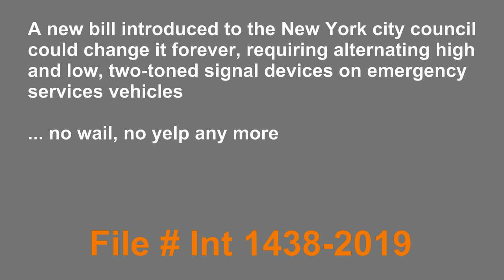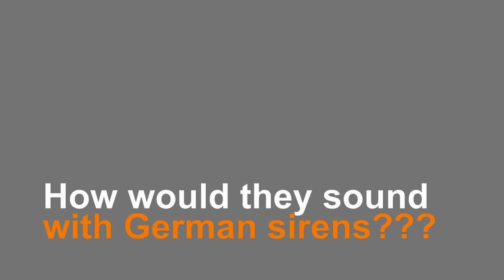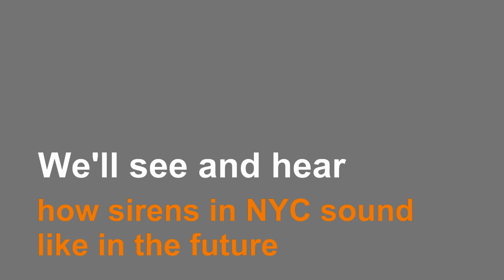European sirens in New York City?!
Dem Stadtrat von New York City wurde ein neuer Gesetzentwurf vorgelegt nach welchem die Sondersignalanlagen der Einsatzfahrzeuge von den dort üblichen Variationen von wail und yelp zu den u.a. in Deutschland bekannten Folgetonhörnern abgeändert werden sollen. Während das Mount Sinai Krankenhaus bereits die komplette Flotte von Rettungswagen vorher umgestellt und gute Erfahrungen gesammelt hat, sollen auch alle anderen nachziehen, egal ob Feuerwehr, Rettungsdienst, Polizei oder andere.
Der Hintergrund des Gesetzentwurfes ist schlichtweg die immense Lärmentwicklung, welche für viele Anwohner nicht nur nervig ist sondern auch die Gesundheit beeinträchtigt. In manchen Vierteln gibt es deswegen immense Gegenwehr wenn dort neue Wachen gebaut werden sollen.
Das Folgetonhorn wäre nicht ganz so penetrierend und würde dennoch ebenso gut wahrgenommen werden. Das hatte Mount Sinai im Testversuch von 4 Rettungswagen im Jahr 2017 festgestellt. Da hat man sich kurzerhand entschieden, alle 24 Rettungswagen umzustellen.

Eine interessante wie auch irgendwie amüsante Sache. Bleibt abzuwarten ob es umgesetzt wird und wie weit die Wellen schlagen. Die meisten dortigen Sondersignalanlagen haben "hi-lo" entweder direkt als auswählbaren Modus, oder er ist in der Elektronik versteckt und muss nur eingestellt werden. Ehrlich gesagt finde ich viele der Folgetonhörner von US-Sondersignalanlagen nicht besonders gut bzw effektiv hinsichtlich des recht geringen (nicht existierenden?) Tremolo-Tunings. Der Ton hört sich zu klar, zu weich an ... meiner Meinung nach.
Aber ob man tatsächlich Geld in die Hand nehmen wird und auch andere Anlagen, beispielsweise ein Presslufthorn anschafft? Ich glaube es bleibt spannend wie es sich in NYC entwickelt.

Natürlich gibt es querbeet durch Europa viele Länder und nahezu ebenso viele Variationen und Anwendungen verschiedenster Sondersignalanlagen. Mit der Deklarierung "European sirens" versteht man in den USA aber stets ausschließlich Folgetonhörner, welches überwiegend in Zentraleuropa Anwendung findet. Jetzt hätte ich dabei natürlich auch auf Aufnahmen aus z.B. den Niederlanden, Polen, Österreich usw zurückgreifen können, mit nur einem Haken: die Einsatzfahrzeuge die ich in den Niederlanden gefilmt habe, hatten keine Variation zu den in Deutschland verwendeten Anlagen. Die, die ich in Polen gefilmt habe, ebenso wenig. Und die, die ich in Österreich gefilmt habe, die sind allesamt ohne akustischem Sondersignal gefahren, bringen mir für das Video also herzlich wenig. Deswegen habe ich mich im Video gänzlich auf die Deutschen Sondersignalanlagen beschränkt

Da es für manche scheinbar nicht offensichtlich genug war: ab Minute 2 sind die Aufnahmen von Fahrzeugen aus NYC mit Tonspuren Deutscher Einsatzfahrten hinterlegt. Einfach im Videobearbeitungsprogramm die Tonspuren stumm geschaltet bzw ausgetauscht. Da hab ich nichtmal ansatzweise versucht es so zu verkaufen, als wenn es dort bereits so umgesetzt worden wäre

Die Videos sind ein künsterisches Werk.

Sämtliche auf dem Kanal veröffentlichte Aufnahmen unterliegen dem Urheberrecht des Rechteinhabers EnjoyFirefighting Productions. Eine Vervielfältigung von gesamten Aufnahmen oder derer Ausschnitte und einzelner Szenen ist nicht ohne eine schriftlich vorliegende Einverständniserklärung bzw Lizenz gestattet.

@IWrocker @ryanwass  @Okayrick @MoreJps @ryanwuzer @darthetraveler   ever heard about this? There was a bill proposing that NYC should use German sirens. From the beginning to minute 2 the video shows how the reality is like, and from minute 2 on to the end I put the audio track of German sirens onto clips of American emergency vehicles, how they might sound like; Update: the bill was rejected